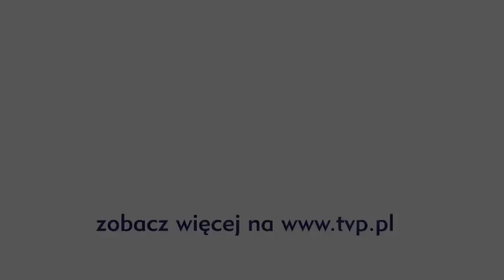Polskie Nagrody Filmowe Orly 2013 - Nagroda publiczności